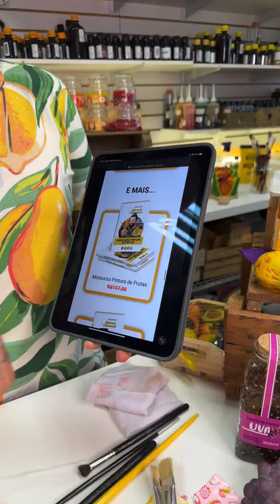TODOS OS SEGREDOS REVELADOS PARA O SABONETE DE FRUTAS MAIS PERFEITO C/ PETER PAIVA E TIANE FONTAINE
Esta transmissão ao vivo foi simplesmente incrível, especialmente com a participação da talentosa Tiane Fontaine e a minha, é claro! hahahaha

Hoje objetivo é compartilhar alguns segredinhos sobre a arte da pintura em frutas, revelando os truques para torná-las incrivelmente realistas.

Além disso, vamos apresentar uma variedade de frutas e destacar os novos moldes de silicone, repletos de detalhes e disponíveis em diferentes tamanhos para você em nossa loja virtual

E não para por aí! Não perca a chance de conferir nossas irresistíveis geleias para o banho, cuidadosamente embaladas em frascos quadrados deslumbrantes - um dos nossos mais recentes lançamentos. E o melhor de tudo, vamos te ensinar como prepará-las em casa.

Também vamos revelar o encantador porta-velas Yankee, inspirado em uma famosa marca americana e que lembra um clássico vidro de compota. Este novo item certamente acrescentará um toque de charme especial à sua decoração e à criação das suas próprias velas.

E para tornar tudo ainda mais acessível, todos os rótulos desses produtos já estão disponíveis gratuitamente para você em nosso site oficial Garanta já o seu e embarque nessa jornada de criatividade e encantamento!

Bora lá assistir e se surpreender!